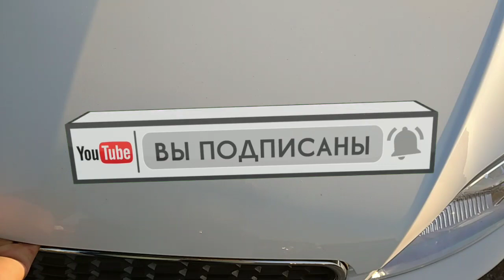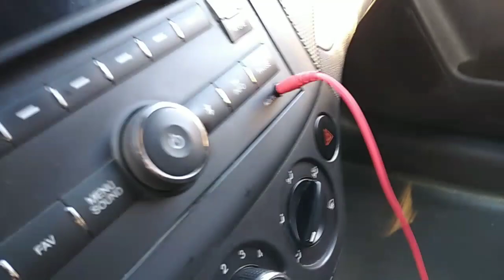RAVON VA NEKSIYA 2 LARNI ZO'RLARIDAN BUXORO MASHINABOZOR2020 NARXLARI